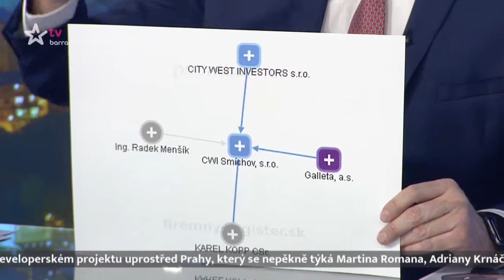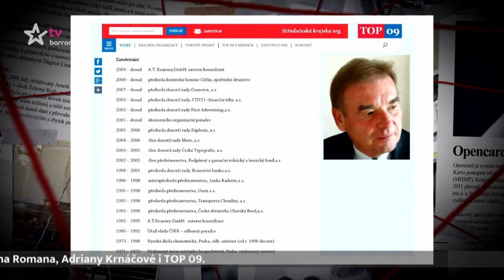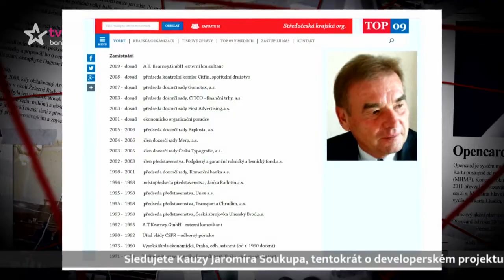Kauzy Jaromíra Soukupa (2019/5)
Nový pořad, ve kterém se Jaromír Soukup bude věnovat nejen aktuálním politickým kauzám, ale i těm, se kterými se setkáváme v běžném životě. Dozvíte se, jak bojovat proti těm, kteří vám ubližují (Premiéra)